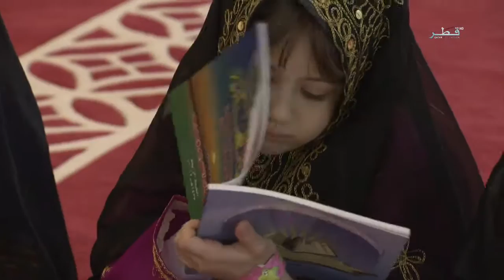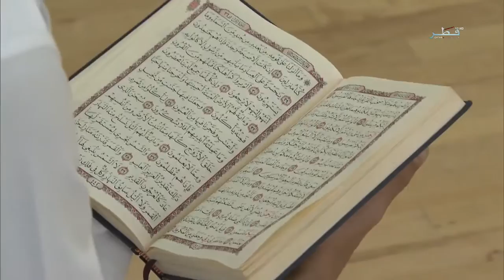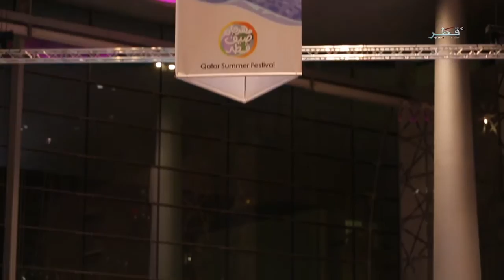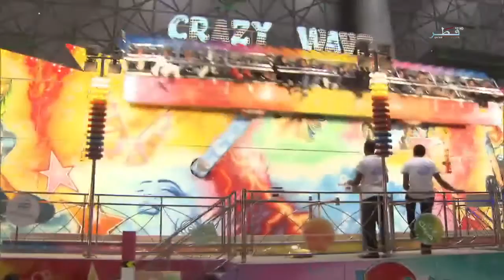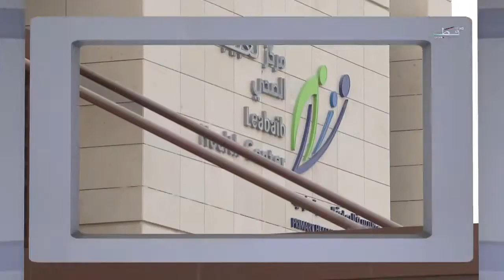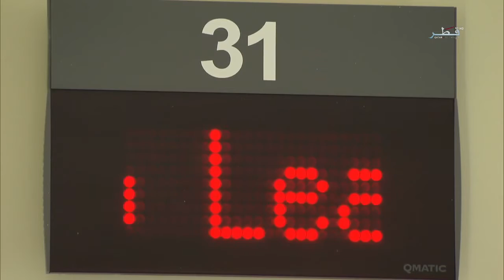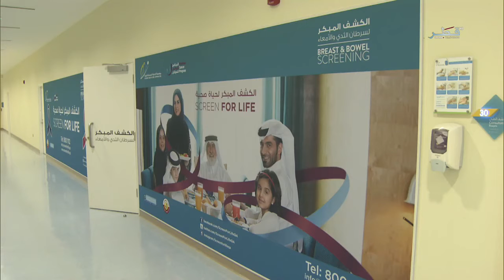تغطيات - الحلقة 30 - الجمعة 26/08/2016